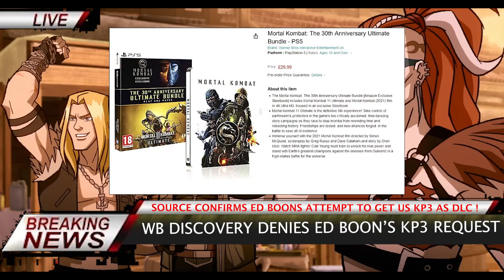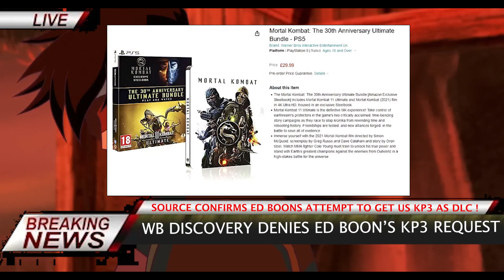WB DENIES Ed Boons Request For Mortal Kombat 30th Anniversary KOMBAT PACK 3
Will Now Be Part of ‘Warner Bros. Discovery,’ a ‘Pure Play’ Content Company

The finale of Mortal Kombat 11: Aftermath leaves the MK Universe at a timeline reset, paving the way for a fresh start in Mortal Kombat 12.

The finale of Mortal Kombat 11: Aftermath creates a pathway for a fresh start in the future of the franchise. Since the first game's release in 1992, Mortal Kombat has constantly expanded its lore through background information on its characters, spin-off titles, and even the use of additional game modes such as the Krypt in MK11 or Konquest Mode in Deception and Armageddon. Going into the future of the series, Mortal Kombat 12 could explore this lore further by moving away from its current roster.

Elements of the deeper lore of Mortal Kombat have been present throughout the franchise's existence, but it has mostly been relegated to background history and world-building subtext. The ancestry of Kung Lao, which links him back to Earthrealm's first champion of the tournament, remains an underlying story for the members of the Order of Light and its White Lotus Society. Although this history is often referenced, the series has not taken many opportunities to dive further into it. Instead, the series has focused on its current timeline. However, with the timeline reset at the end of Aftermath's good ending, the groundwork is laid for the series to deviate from its present roster of fighters.

When Mortal Kombat 11: Aftermath sets the series back in time at the conclusion of its good ending, players are given a choice to play the final confrontation between Shang Tsung and Fire God Liu Kang as either character. Choosing Liu Kang and defeating Outworld's sorcerer sends the story's finale down the path of a new timeline as Liu Kang uses Kronika's Crown and the power of the Hourglass to begin its construction. In doing so, Liu Kang meets the Great Kung Lao, offering to prepare him for what's to come, which could potentially place Mortal Kombat 12 in the past.

The good ending in MK11: Aftermath places the storyline in the very distant past of the franchise. In doing so, this creates the possibility of a clean slate in regards to its roster. Most characters in the current timeline would not be alive in the era of the Great Kung Lao. Beyond Liu Kang taking the role once belonging to Raiden as Earthrealm's protector, as well as the inevitable clash between Kung Lao and Shang Tsung, this era of Mortal Kombat could - and should - see the introduction of new faces from the past.

Many of the franchise's fan-favorites would not be alive during the timeline of Earthrealm's first Mortal Kombat tournament. However, if MK 12 follows the events of Mortal Kombat 11: Aftermath, it gives the franchise a chance to reboot with a brand-new roster of characters in an otherwise unexplored part of Mortal Kombat's history. Rebooting the series by going backwards in time would be interesting, and creating a roster of new characters would flesh out the rich legacy of the franchise.